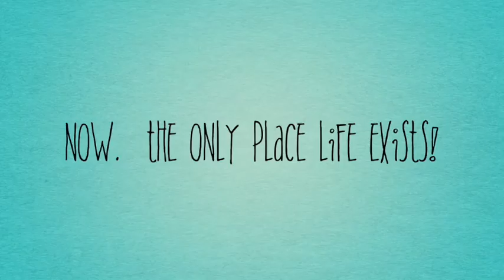Nothing is Permanent Trailer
Join me in a fluid yoga flow, practicing presence, by recognizing that nothing is permanent.  Only $5 per month for access to ALL classes :)